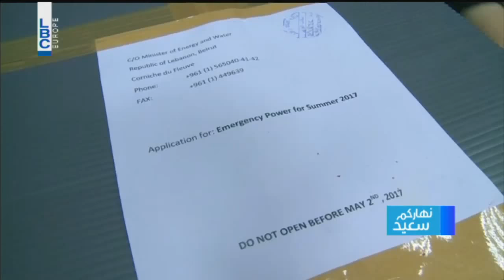Nharkom Said 11/5/2017 - نهاركم سعيد -نقولا ناصيف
ضيف برنامج نهاركم سعيد الصحافي والمحلل السياسي نقولا ناصيف، تحاوره الزميلة ديما صادق